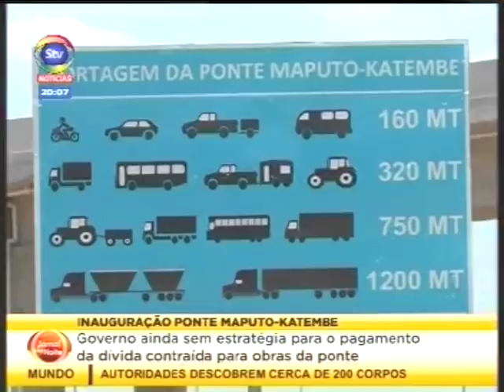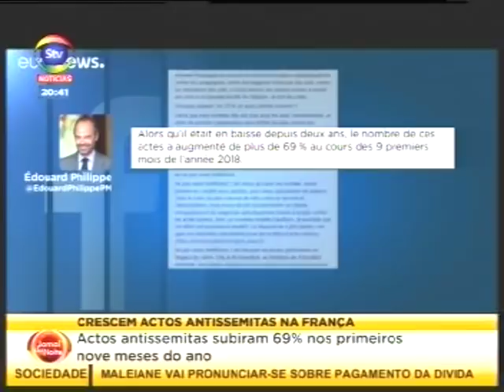STV JornaldaNoite 10 11 2018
Inauguração ponte Maputo/Katembe. Não editado pela STV-SOICO